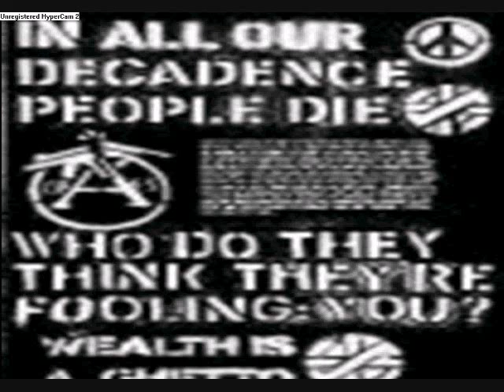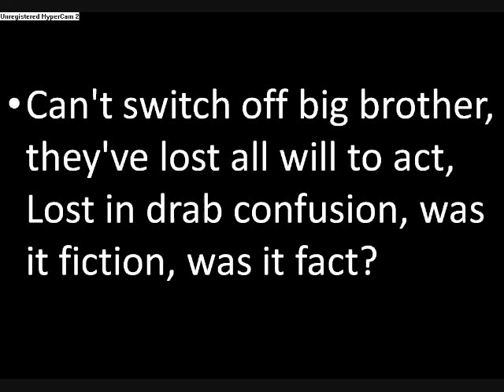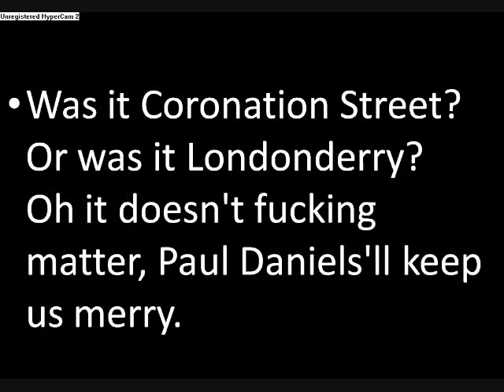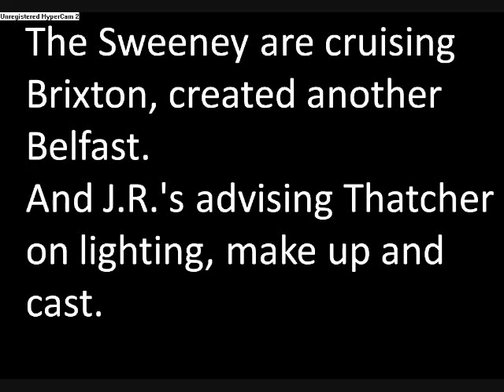Crass - Nineteen Eighty Bore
The 3rd song on Christ - The Album!